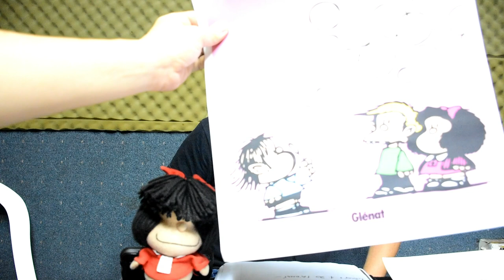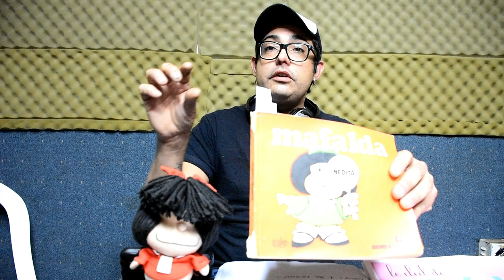"Lápiz Parlante" - Mafalda - Historietas Argentinas por Eduardo Zurdo - La Expiación FM - 21/03/19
"La Expiación" La Otra Cultura Todos los Jueves a las a 20.00 hs a 22:00hs por aire en FM 90.1 o El programa demuestra en cada emisión su compromiso con la cultura nacional difundiendo las mejores propuestas teatrales, cinematográficas y musicales realizando anuncios y entrevistas en profundidad con actores y directores. Privilengiando siempre las producciones independientes de poca circulación. El compromiso inquebrantable con el oyente para ofrecerle aquello que no puede dejar fuera de su agenda, acompañado con la música de los mejores clásicos del rock nacional de los 70 y 80. Seguinos en FB